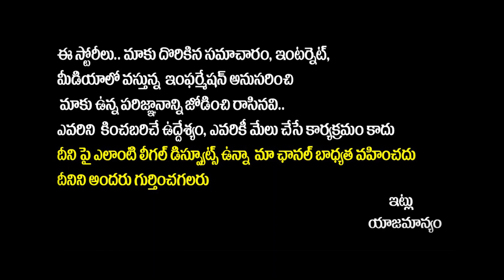Patang Movie Team Q&A Session With Media At Teaser Launch Event | Preethi Pagadala | Pranav Kaushik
Patang Movie Team Q&A Session With Media At Teaser Launch Event | Preethi Pagadala | Pranav Kaushik | SocialPost Digital Media | SocialPost Tv

Cast and Crew:

Starring: Pranav Kaushik, Preethi Pagadala, Vamsi Pujit, SP Charan, Anu Hasan, etc
Director: Praneeth Prattipati
Produced by: Vijay Sekhar Anne, Sampath Maka, Suresh Kothinti
Creative Producer: Naani Bandreddi
Lyrics: Shreemani
Cinematography: Shakthi Arvind
Editor: Chanakya Reddy Toorupu
Styling: Meghana Sheshavapuri
Production Design: Venkat Saathavahana
Executive Producer: Nikhil Koduru
Line Producer: Sravan Bandreddi
Sound Design: Nagarjuna Thallapalli
Choreography: Aata Sandeep
PRO: Maduri Madhu

SocialPost Shorts